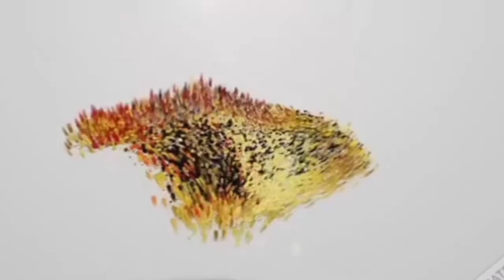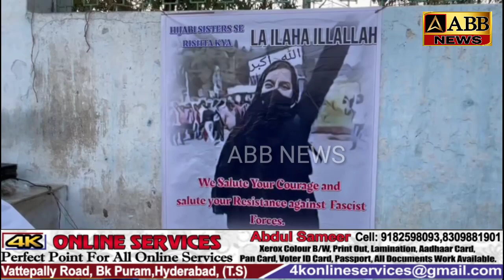SAYEEDABAD UJALASHAH EIDGAH PER KHAWATEEN KA ZABARDAST EHTEJAAJ